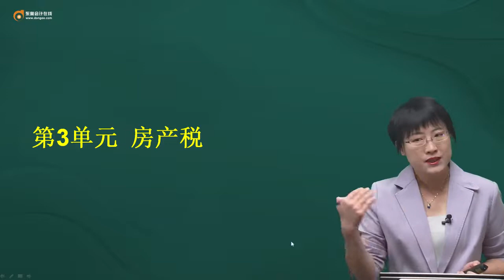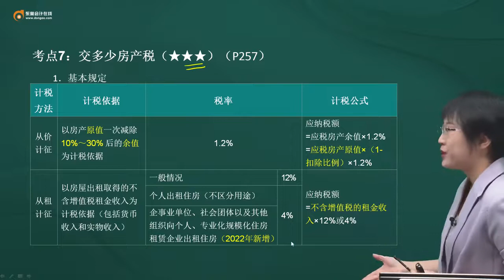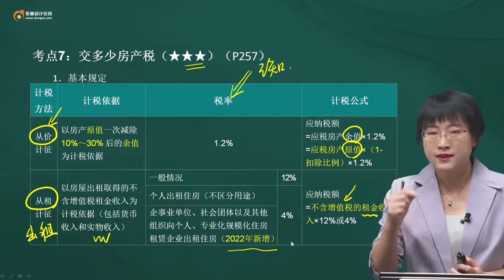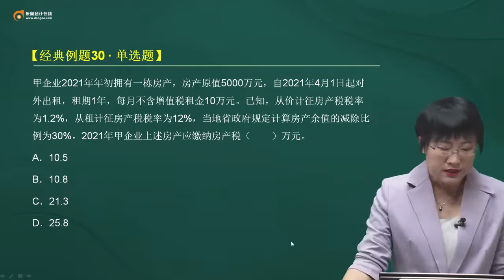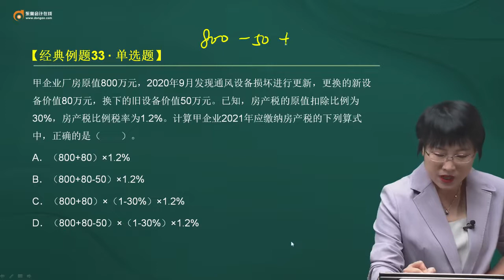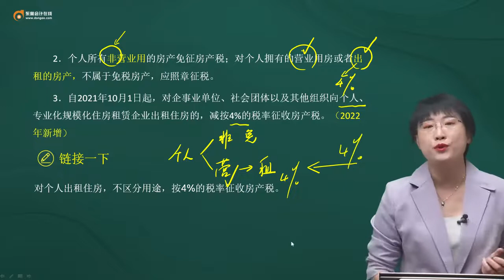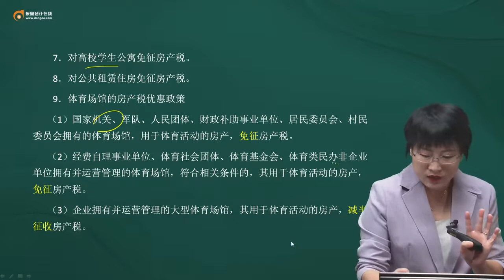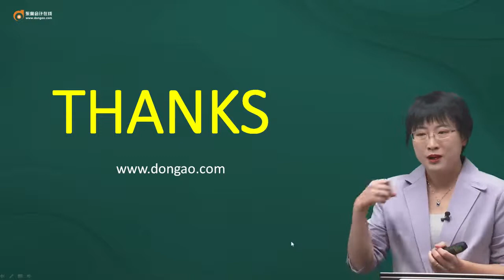2022 初级会计师 经济法 黄洁洵 新教材基础班第53讲 房产税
2022 初级会计师 经济法 黄洁洵 新教材基础班